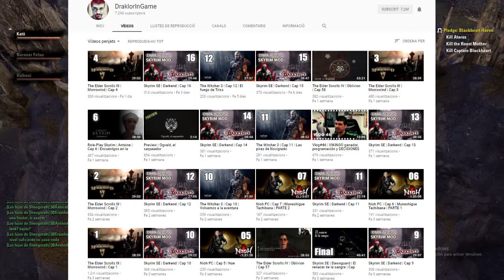PREPARANDO VIDEO CON VIKING CAT Y DRAKLOR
Hola a todos! Como ya digo en el video dejadme preguntas que tengais para mi Draklor y Viking en los comentarios :D

Muchas gracias!